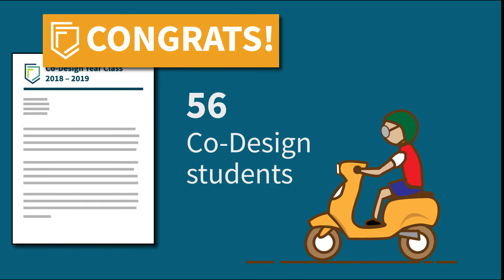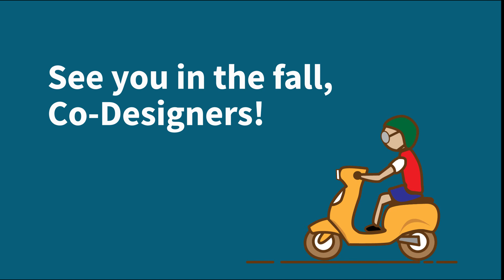CoDesign Year 56 Students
Fifty–six students will be a part of the inaugural cohort of undergraduates for Fulbright University Vietnam’s Co-Design Year class 2018–2019.